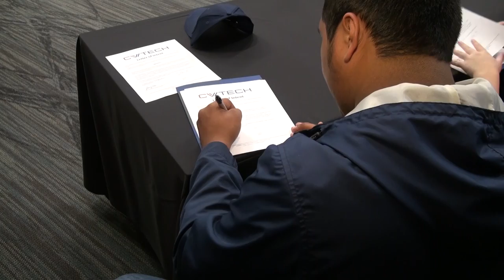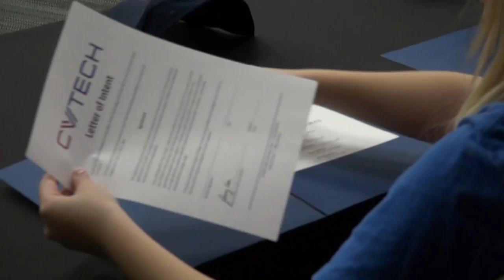Tech Center Credentials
Canadian Valley Tech Signing Day marks a new beginning for students whose certifications will garner them real career results.